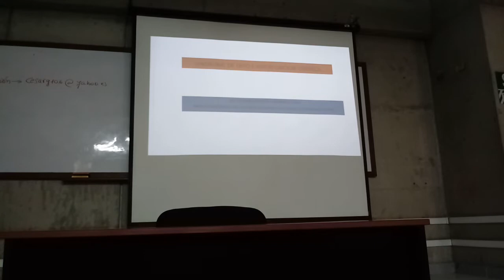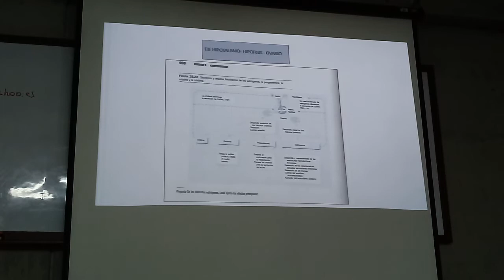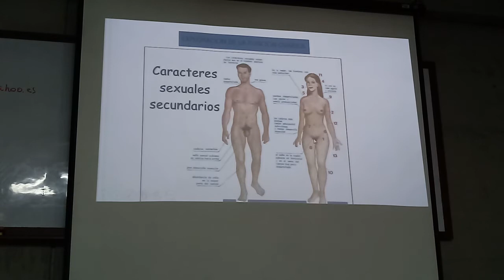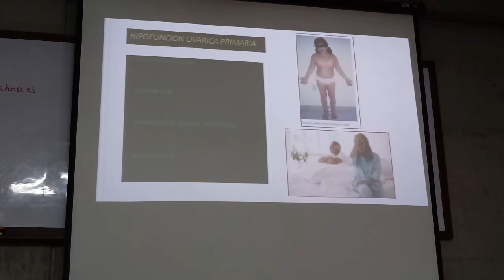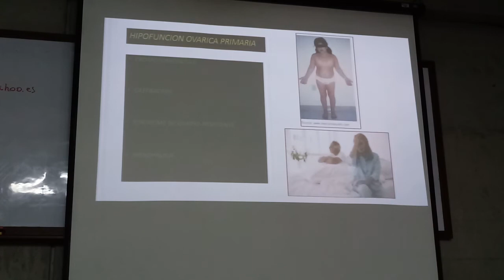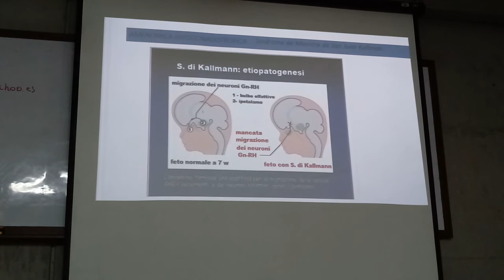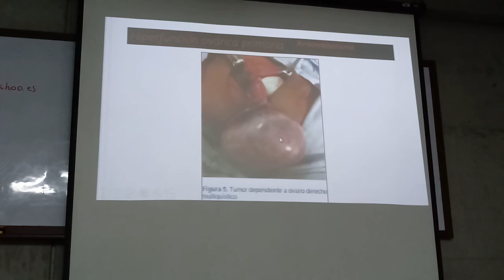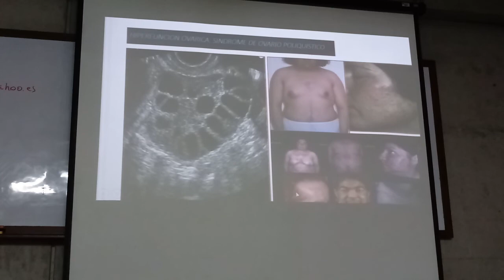TEORÍA N°9: SD DE HIPO HIPERFUNCION OVARICA